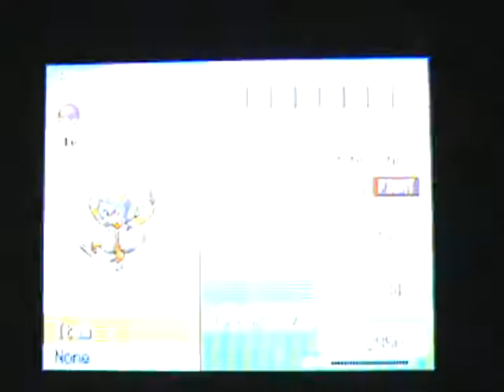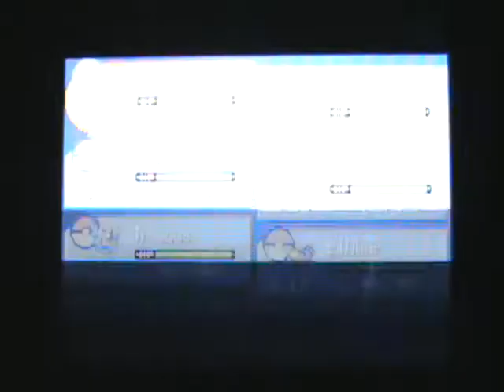Let's Play Pokemon Platinum Part 29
Episode 29 - Naother Montage
Pokemo Platinum is owned by Nintendo and Game Freak